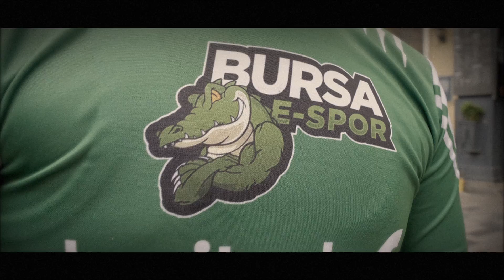ZULA SÜPER LİG 4. SEZON FİNALİ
Zula, ilk Türk MMOFPS oyunu olmanın haklı gururunu taşıyor. Düşük sistem gereksinimleri istemesine rağmen harika grafikleri olan Zula'da oyuncular, tanıdık simalara sahip karakterlerle, Üsküdar sahil ya da metro istasyonu gibi bildik yerlerin haritalarında kıyasıya mücadele edebilecekler.